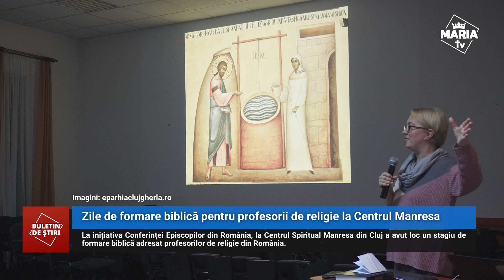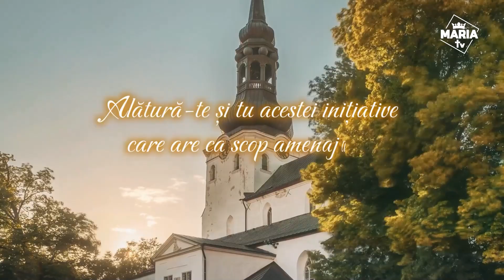Buletin de știri Maria Tv - săptămâna 6-12 noiembrie 2023